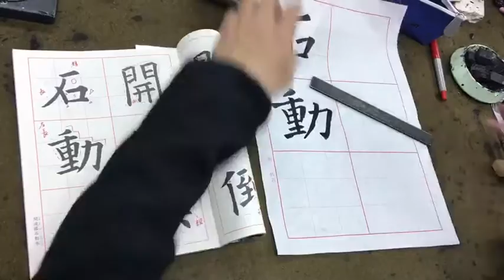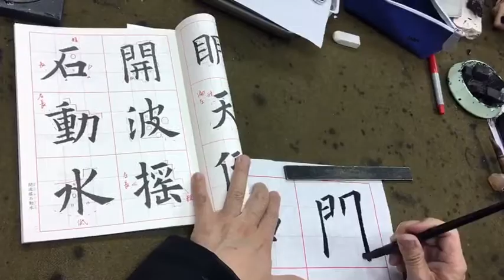543317377 190913吳守智書歐陽開波搖石動水六字